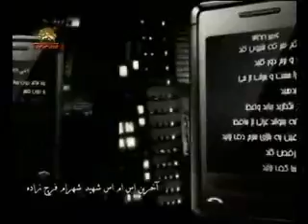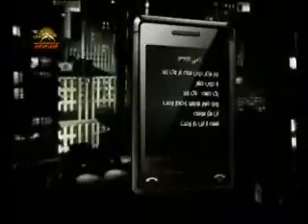زندگينامه شهيد قيام درعاشورا شهرام طاراني1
زندگينامه شهيد قيام در روز عاشورا شهرام طاراني از سيماي آزادي تلويزيون ملي ايران 30.8.89